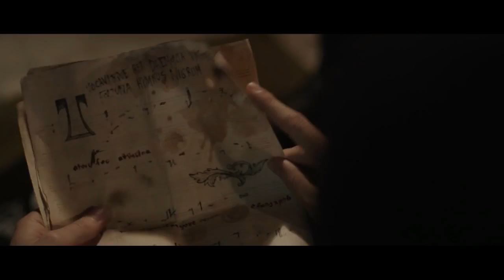DEATHGASM (2015), Movie Review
Two teenage boys unwittingly summon an ancient evil entity known as The Blind One by delving into black magic while trying to escape their mundane lives.